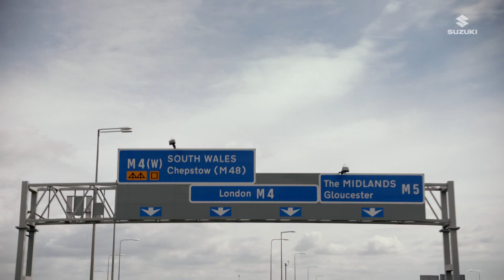Mark-Francis and Katherine Ryan's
The ultimate IgnisAdventure…will Katherine Ryan and Mark-Francis get home when they can't use the Ignis sat nav? Fantaaaaastic. cars.suzuki.co.uk/Ignis